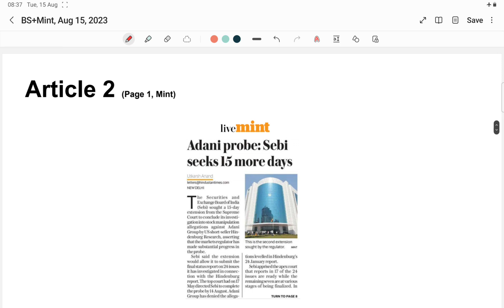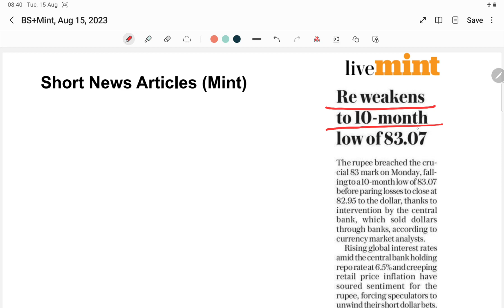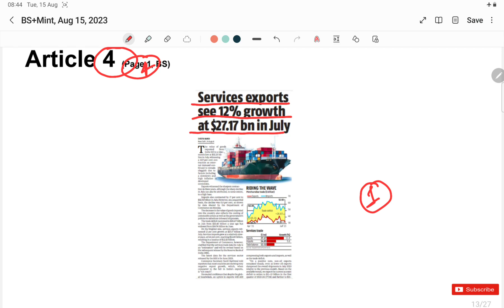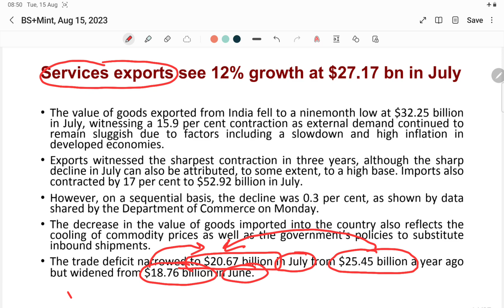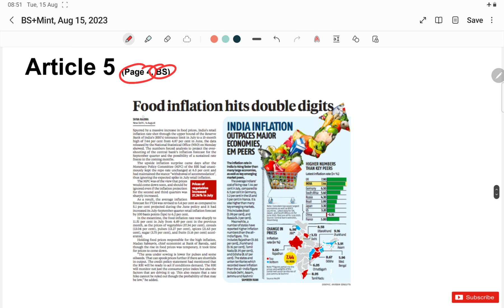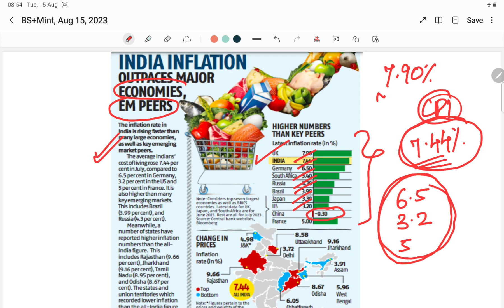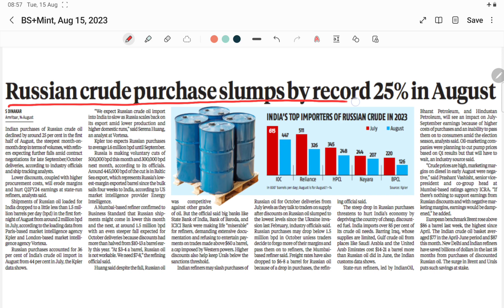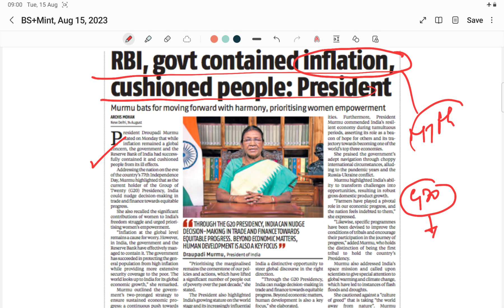Business Standard+ Mint News Analysis- Tuesday, Aug 15, 2023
Chapters:
0:00 Mint News Analysis
08:43 Business Standard News Analysis
Mint:
1. Retail inflation roars to 7.44% as food costs bite
2. Re weakens to 10-month low of 83.07
3. Adani probe: Sebi seeks 15 more days
4. Nirma sole suitor for Glenmark Life
BS:
5. Services exports see 12% growth at $27.17 bn in July
6. Food inflation hits double digits
7. INDIA INFLATION OUTPACES MAJOR ECONOMIES, EM PEERS
8. Govt hopes to close India-UK FTA issues by month-end
9. Retail inflation soars to 15-mnth high of 7.44%
10. Sebi seeks 15 more days to file report
11. INR breaches 83/$ intraday, ends at 10-mth low
12. Russian crude purchase slumps by record 25% in August
13. RBI, govt contained inflation, cushioned people: President